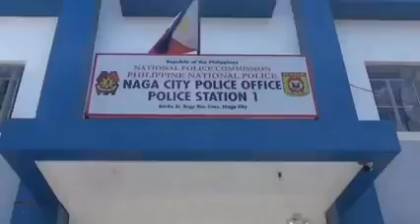NEWSFORCE Bicol Teaser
NEWSFORCE Bicol One Media TV48 Naga